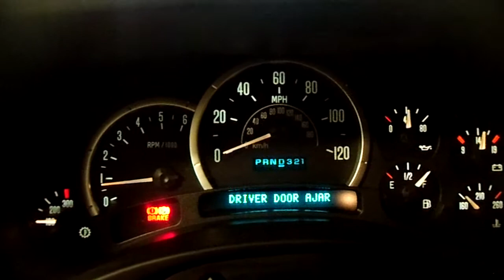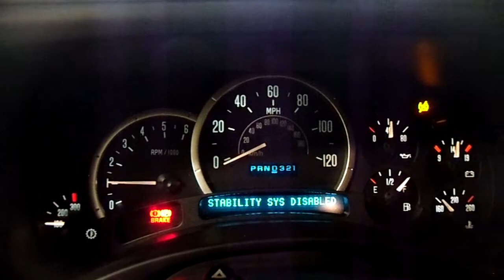12A0090 2004 CADILLAC ESCALADE ESV,6.0,A.T.,4X4,164801 MILES,MORRISON'S AUTO SALVAGE YARD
12A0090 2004 CADILLAC ESCALADE ESV,6.0,A.T.,4X4,164801 MILES,MORRISON'S AUTO SALVAGE YARD